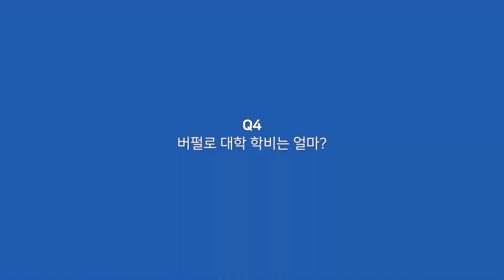싱가폴유학, SIM재단의 뉴욕주립대학교 버팔로 SUNY Buffalo를 담당자와 함께 알아보도록하겠습니다.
해연유학원의 지니아빠와 함께 하는 싱가폴유학 알아보기, 오늘은 싱가폴 사립대학교 SIM재단의 뉴욕주립대학교 버팔로 SUNY Buffalo에 대해서 SIM의 한국인 담당자와 함께 알아보도록 하겠습니다.